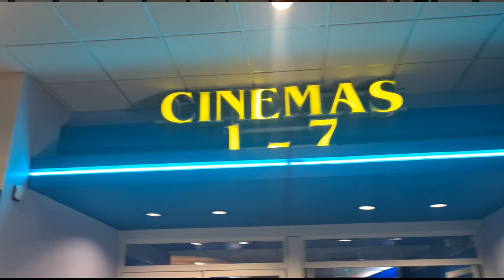I'm off to the cinema 🎥, what will I see 👀 🤔